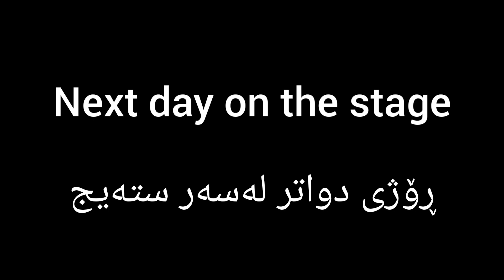Fear of speaking in English - ترس وشڵەژان لە کاتی قساکردن بە زمانی ئینگلیزی